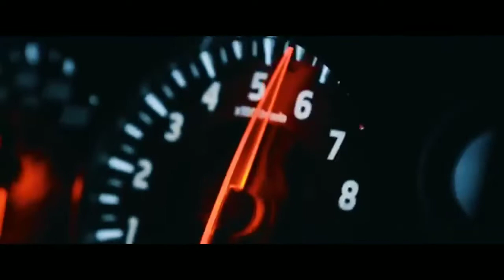KVSH - Tokyo Drift Car Music Video Drifting & Supercars [BASS SONG]